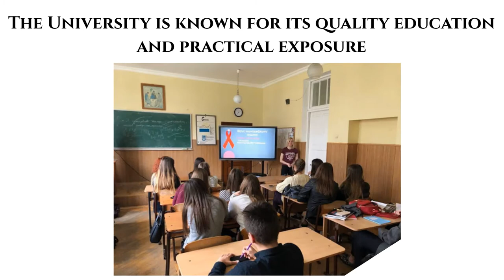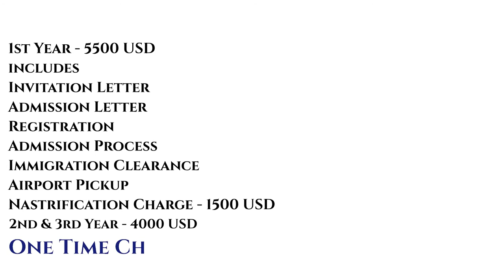STUDY MD/MS | PG PROGRAM | UKRAINE | LOW COST FEE STRUCTURE | UZHHOROD NATIONAL UNIVERSITY | NEETPG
A good option for Indian students wishing to study medical programs at a low-cost University with a very attractive fee structure.